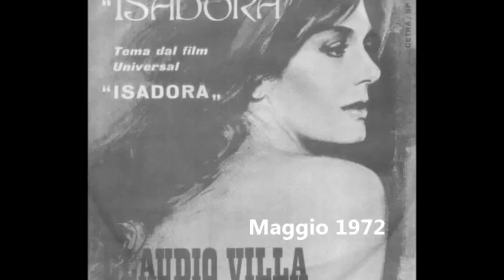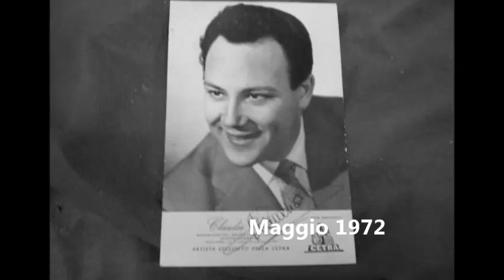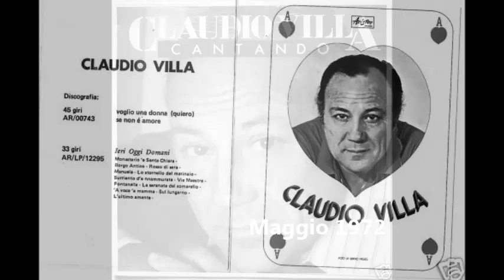Claudio Villa - Frutta di mezzanotte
Il grande Claudio Villa in una canzone incisa nel 1949, il brano è stato composto da Acampora e Fiorelli.